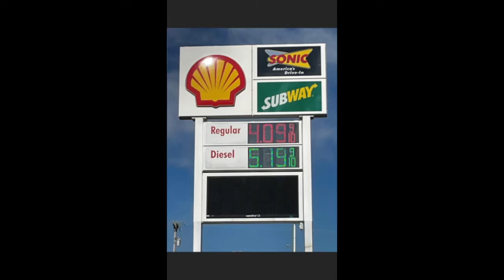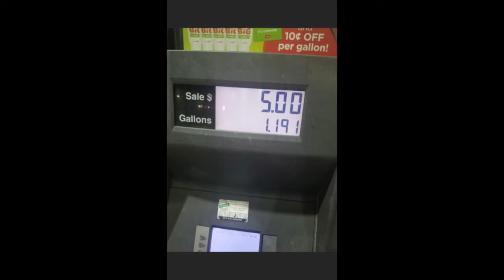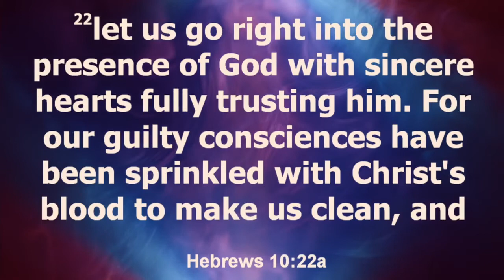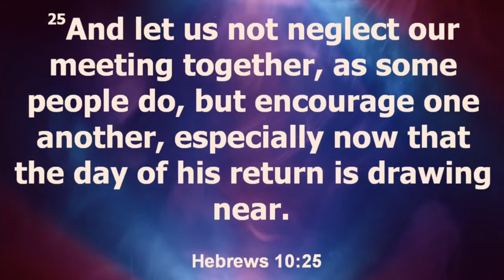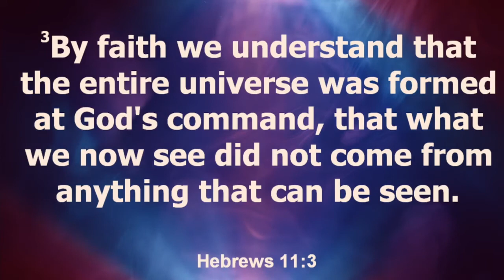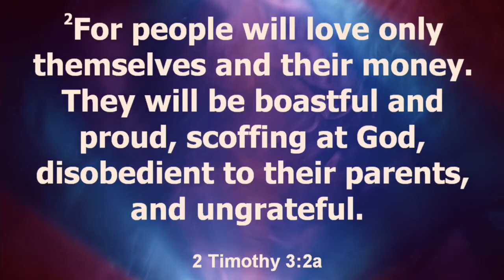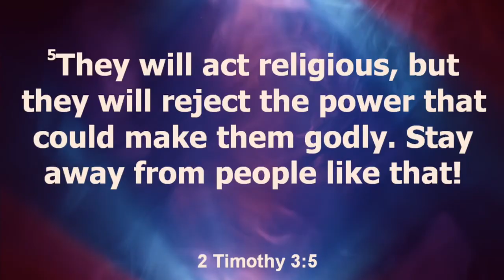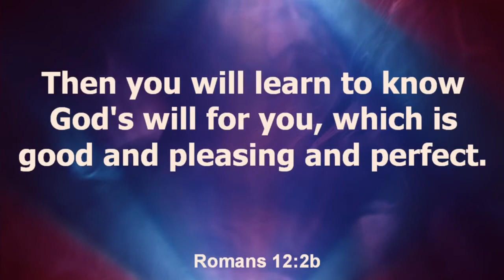Church: The Filling Station of Encouragement